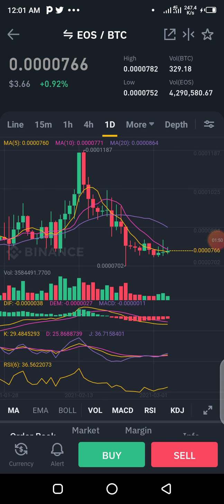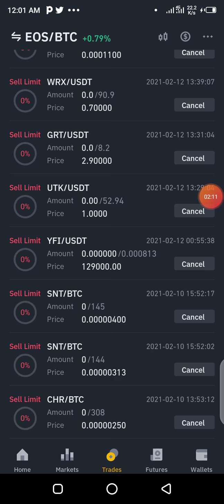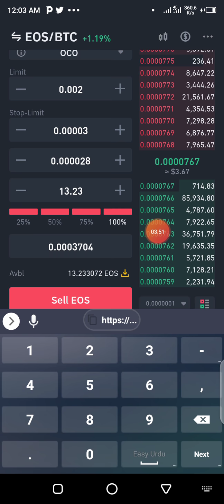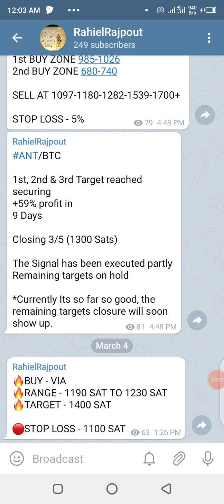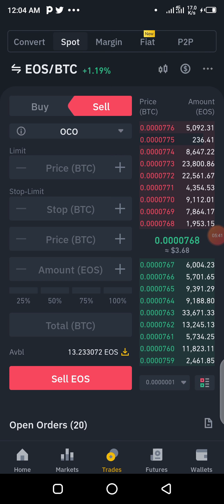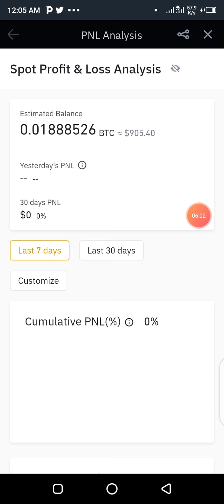How to use Stop loss In binance in Urdu || Binance Trading|| Rahiel Rajpout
Join Binance :
 For details : Watts App me: 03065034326
                       🌿🌿🌿online Earning links 🍁🍁🍁🍀
Wiseling online earning website reg link:: JOIN ME ON INSTAGRAM; QubitTech QubitTechfullreview RahielRajpout Qubit Tech is also risky base company . If you wanna earn from QubitTech . It will be Good platform for you . But always invest such amount in Qubit Tech .That is not a part of daily rotation .Qubbit Tech . binance,binance stop loss,stop loss,binance trading,stop loss binance,how to use stop loss on binance,trading,stop limit binance,binance trailing stop loss,crypto trading,binance exchange,binance stop limit,how to use oco order in binance,trading on binance,binance stop loss hindi,stop loss trading,how to set stop loss on binance,binance tutorial,how to set a stop loss on binance,how to use stop loss on binance hindi,binance futures trading,binance trading tutorial for beginners